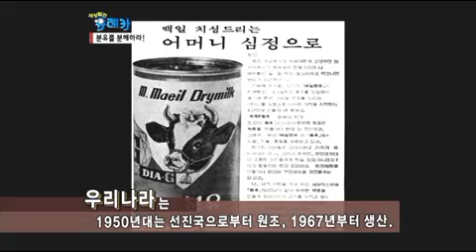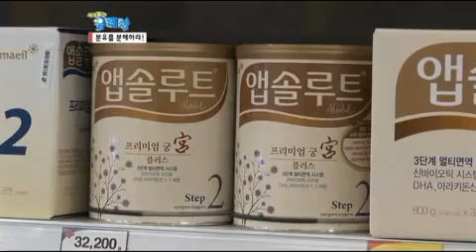아기의 첫 지구 음식 분유, 집중탐구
대한민국 국민이라면 누구나 먹어봤을 분유! 세상발견 유레카에서 집중분석합니다! 아기의 첫 지구 음식 분유! 우리는 분유에 대해 얼마나 알고 있을까요? 분유의 변신과 분유속에 숨어 있는 과학 이야기 지금 만나보세요!